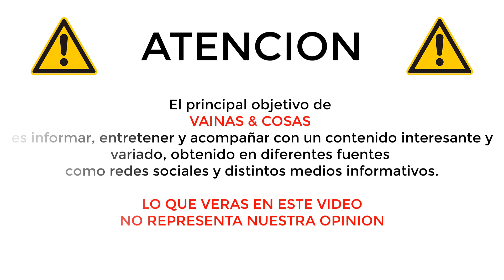LAS PROFECIAS DE TB JOSHUA ANTES DE MORIR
“Dios se ha llevado a casa a su siervo, el profeta TB Joshua, como debería ser por voluntad divina. Sus últimos momentos en la tierra los pasó al servicio de Dios. Para esto nació, vivió y murió”, expresa un comunicado publicado en su plataforma de Instagram.